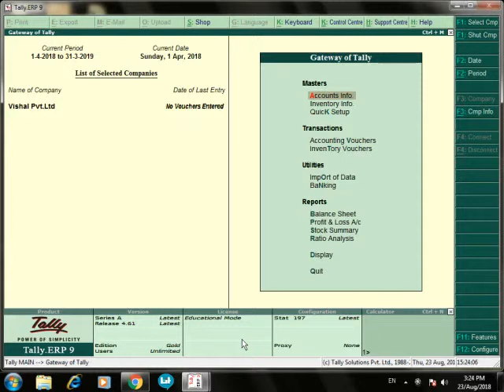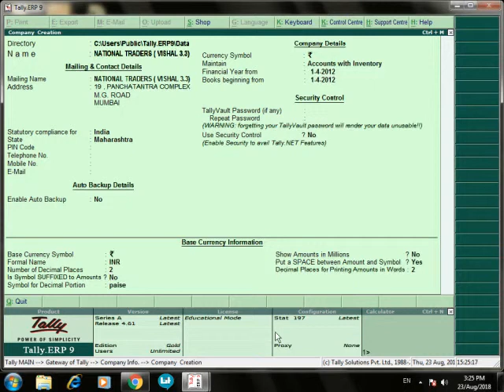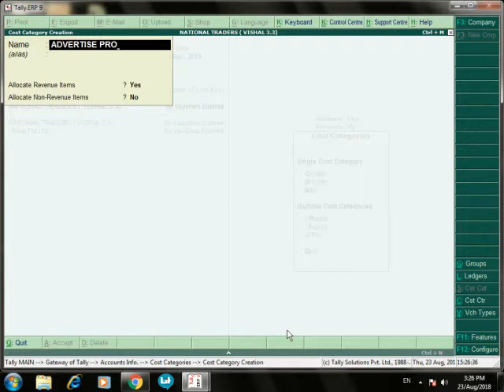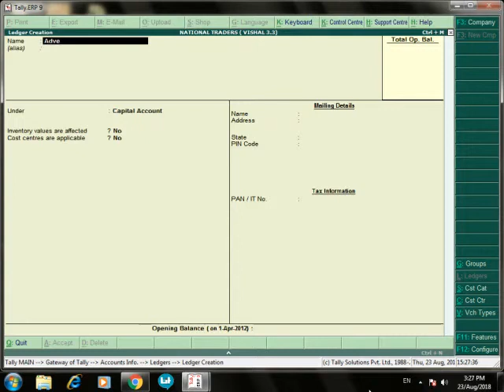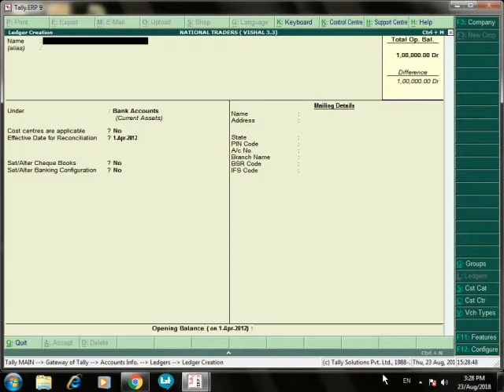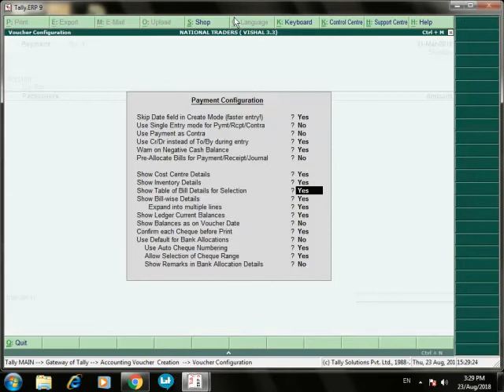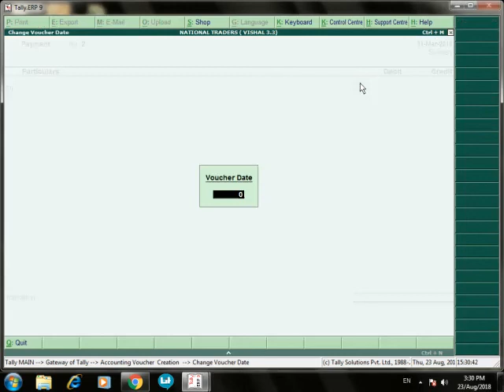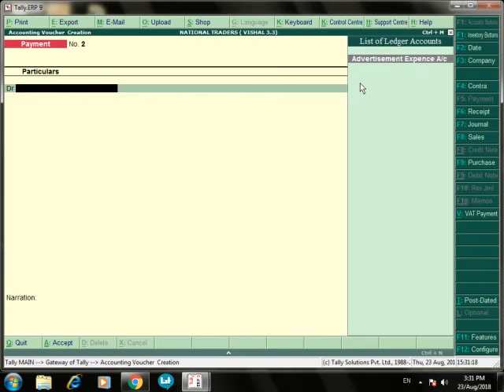TALLY IN MARATHI COST CENTERS ( SATISH COMPUTER MKCL ) FREE FOR EDUCATION